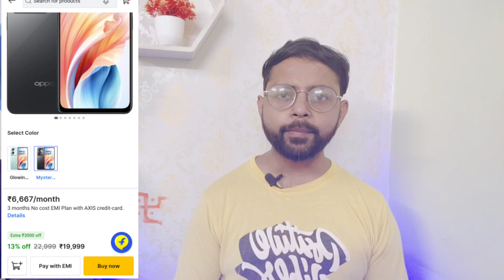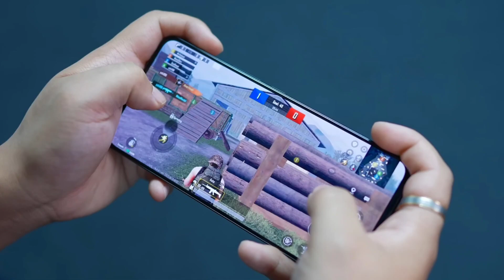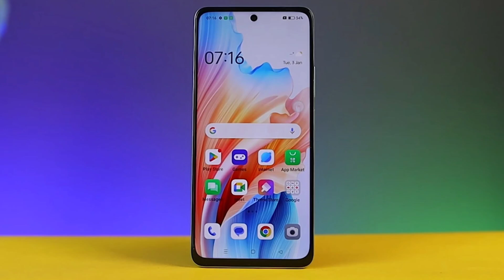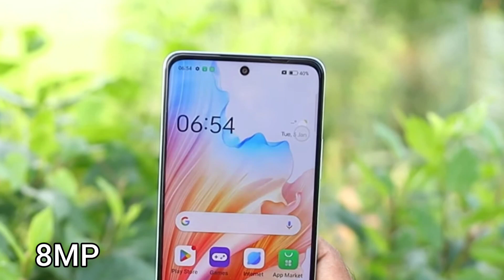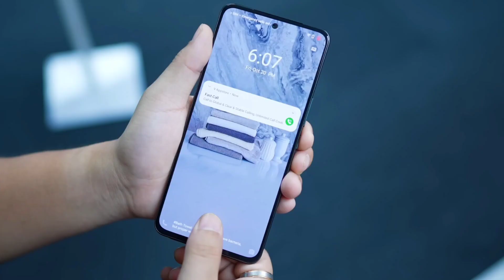Best Phone Under ₹25,000 | Vivo Y200 vs Oppo A79 Comparison in HINDI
*Vivo Y200

*Oppo A79

vivo y200 camera comparison
vivo y200 display comparison
vivo y200 battery comparison
vivo y200 antutu score
vivo y200 Gaming test
oppo A79 camera comparison
oppo A79 display comparison
oppo A79 battery comparison
oppo A79 gaming test
oppo A79 antutu score

Category
Science & Technical